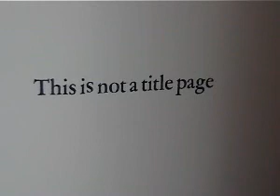The Last Run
The Last Run, door Hedda.